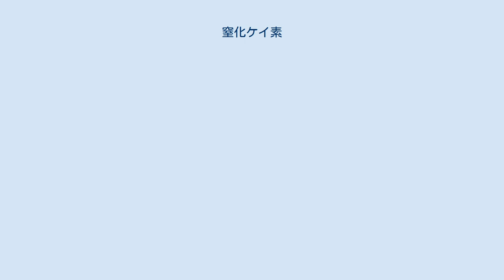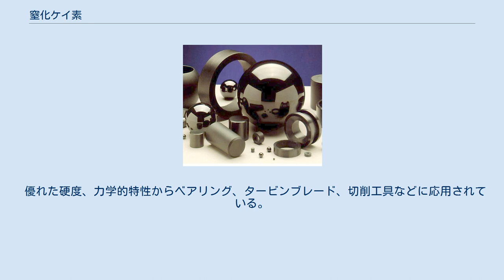窒化ケイ素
窒化ケイ素（ちっかケイそ、silicon nitride）は、化学式 Si3N4 で表される無機化合物。
非酸化物セラミックスの代表。
シリコンナイトライド ともいう。
 窒化ケイ素はα相、β相、γ相の多形が存在しており、α相とβ相が常圧相、γ相は高圧相である。
材料開発の対象となるのは、α相とβ相がほとんどである。
共有結合性セラミックスであるために、焼結性が悪いことから、常圧焼結で緻密な焼結体の製造が困難である。
そのため、焼結助剤を添加した上でガス圧焼結炉で焼結することで焼結体の製造を行われるのがほとんどである。
大半の窒化ケイ素セラミックスは、α-窒化ケイ素を原料として製造されている。
焼結時のα相からβ相への相転移の際に、β相の柱状粒子が析出・成長し、異方的な材料組織を構築する。
この異方的な材料組織を持つことから、他セラミックスと比較して、非常に優れた破壊靭性を持っている。
また、規則的な結晶構造を持つため、高熱伝導材料としてのポテンシャルを秘めているが、焼結助剤により形成されるガラス相での熱の散乱や不純物の固溶によって、熱伝導率は20~90W/mk程度であるが、近年では、120W/mkの熱伝導率を持つ窒化ケイ素基板の開発が報告されている。
 優れた硬度、力学的特性からベアリング、タービンブレード、切削工具などに応用されている。